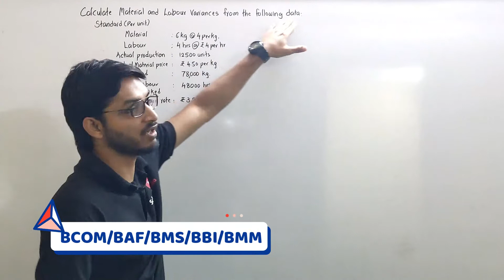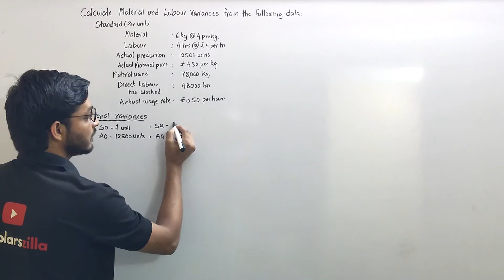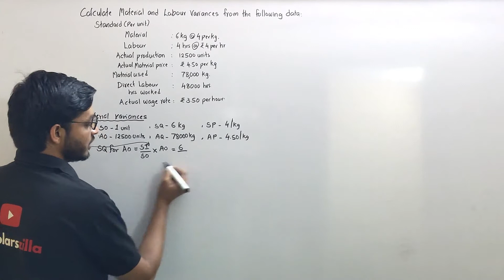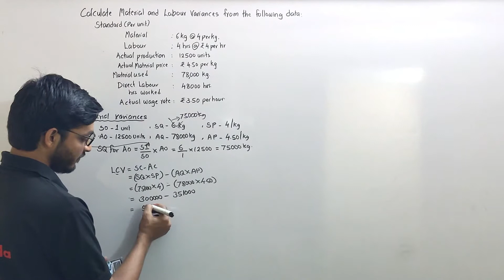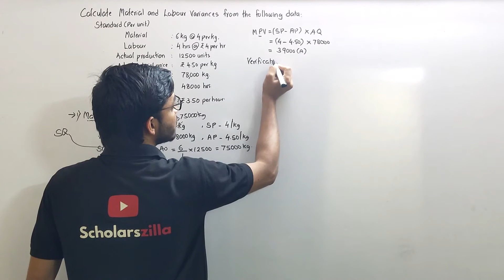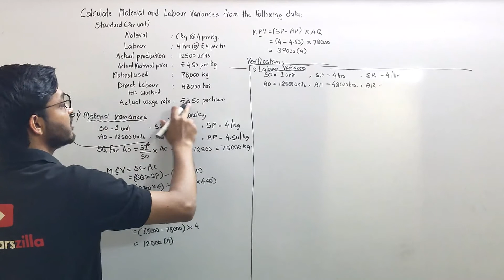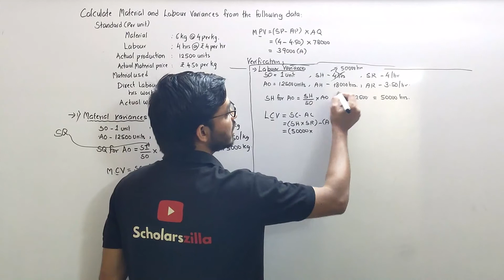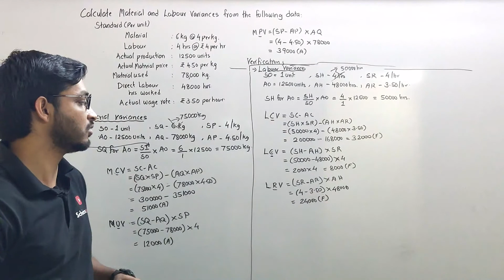#8 Standard Costing - Material and Labour Variances | TYBCOM SEM 6 Cost Accounting | BAF | BMS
Standard costing is a perfect system of controlling costs and measuring efficiency and development. It is a technique of cost reduction and cost control. It helps to provide valuable guidance in several management functions such as formulating policies, determining price level, etc. The essence of standard costing is to set objectives and targets to achieve them, to compare the actual costs with these targets.

Standard Costing is used to ascertain the standard cost under each element of cost, i.e., materials, labor, and overhead. It can eliminate all kinds of waste. Through the application of this costing, it can be ascertained whether or not the activities of production are going on according to the pre‐determined plan.
There are many labour variances some of them are labour Cost Variance, labour efficiency variance, labour rate variance, etc.